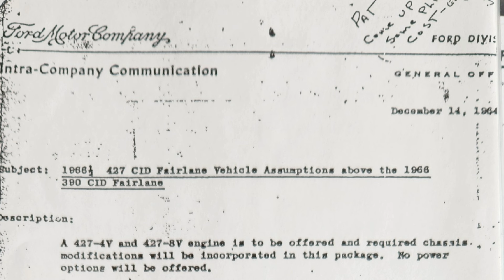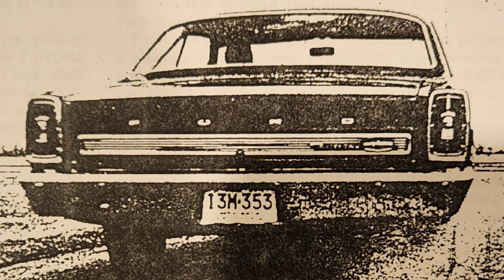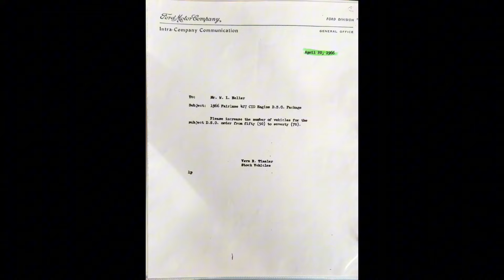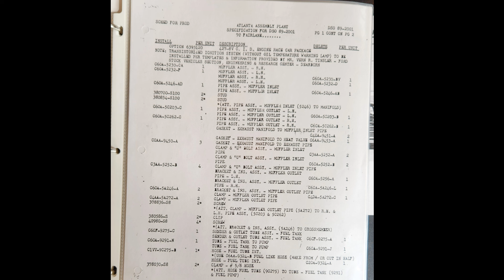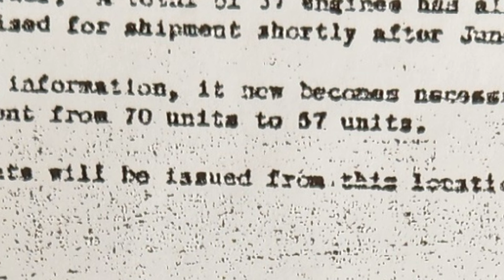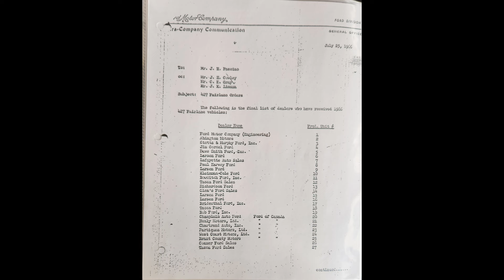What Happened To 13 1966 427 Ford Fairlanes?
Ford had planned on making 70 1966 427 Fairlanes but there are only 57...what happened the 13 of them?